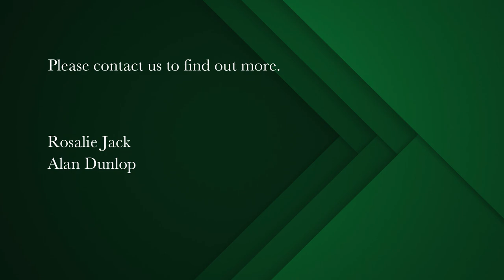2 bedroom house for sale in Simons Town | Pam Golding Properties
Characterful Cottage
Adorable 2 bedroomed semi-detached cottage in North facing prime location. From your sheltered patio enjoy breathtaking views of the waterfall and along the False Bay coastline.
Loads of character, sash windows, high ceilings, and wood flooring.
Small manageable garden- a quiet place to sit and enjoy the lovely views and bird life. Perfect lock up and go.